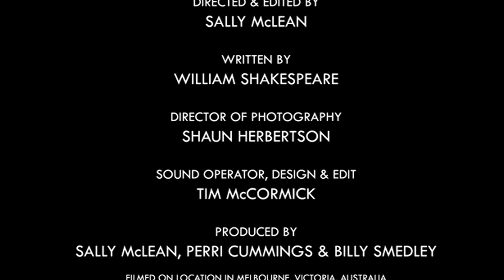Shakespeare Republic: S1 Ep4 "O Romeo, Romeo!" - Romeo & Juliet, Act 2 Scene 2 - Ben Steel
"O Romeo, Romeo! Wherefore art thou, Romeo?"

On the day traditionally celebrated in Verona as the birthday of one of their fair citizens who is thought to have inspired Shakespeare's Juliet, (from a novella by Luigi da Porto, "Historia novellamente ritrovata di due nobili amanti" ("Newly found story of two noble lovers"), written in 1530), meet our “Jules” played by Ben Steel (Home & Away, Winners & Losers) who gives us an insight into modern romance in a digital age.

“Deny thy father and refuse thy name.”

Shakespeare Republic … all the world’s a stage …

Directed by Sally McLean
Director of Photography: Shaun Herbertson
Sound Recording, Edit & Design: Tim McCormick
Producers: Sally McLean, Perri Cummings & Billy Smedley

Filmed on location in Melbourne, Victoria, Australia